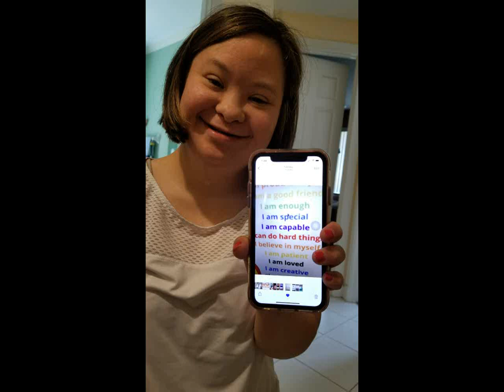First week of February 2021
Feb week one 2021